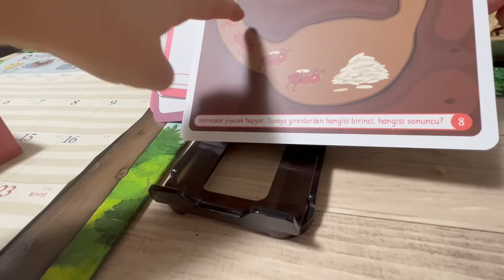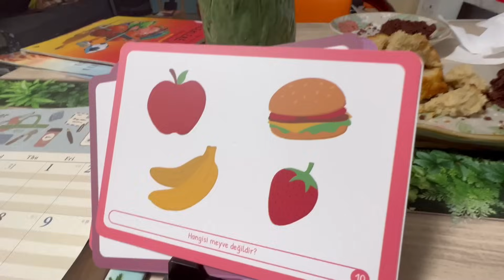Kızlarla Sushi Date & Costco Alışverişi ve Günlük Sohbet